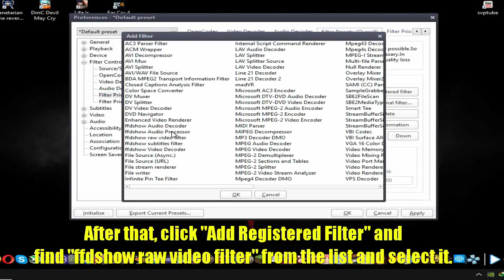How to setup SVP for PotPlayer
You may notice there's already 1 ffdshow filter from the list that's why it's gonna show up twice cause I didn't bother removing it prior to recording.